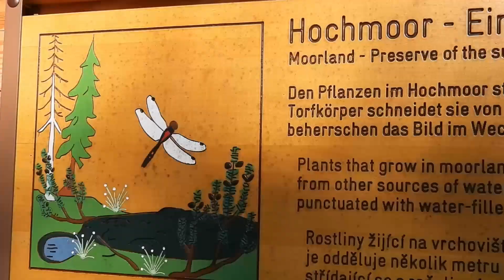Im Nationalpark Bayerischer Wald / In the National Park Bavarian Forest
Zusammen wandern im Bayerischen Wald